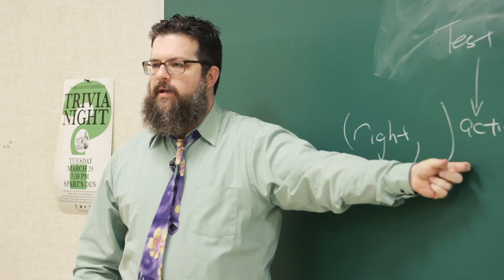Professor of Philosophy Rory Kraft Profile - York College of PA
Here's a short video profile of Rory Kraft, a Professor of Philosophy at York College of PA. There's a lot of misunderstanding about Philosophy - people don't realize just how useful it can be for their future careers. Check out the video!